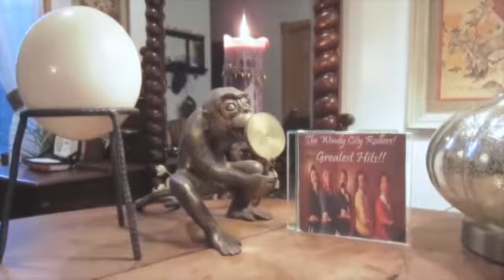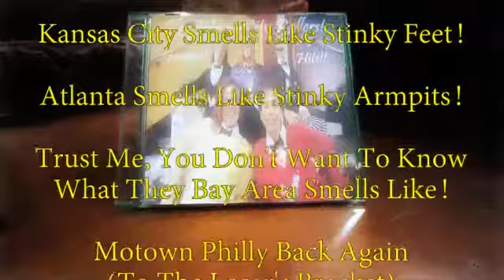Director/Writer/Editor/Composer/Voiceover--Promotional Web Video, Windy City Rollers